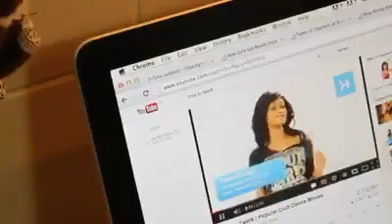Why girls take so long to get ready!!!!